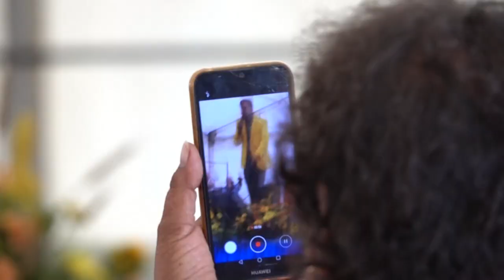Falunapot tartottak Dalmandon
Falunapot tartottak Dalmandon. A Tolna Vármegyei település önkormányzata egy tradicionális főzőversenyt is rendezett és a gyerekeknek igen gazdag programot biztosítottak. Játszóház, akadálypálya, légvár és népijáték várták a kicsiket és nagyobb a gyerekeket is. A nap vége felé sztárfellépők is érkeztek.